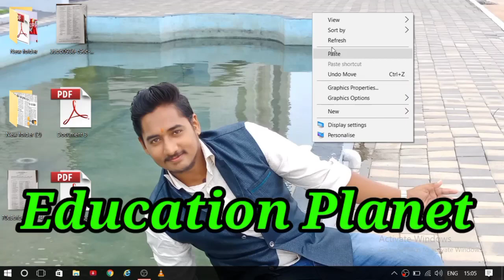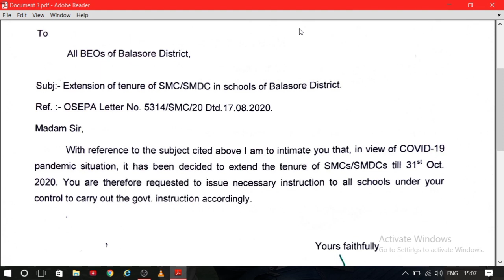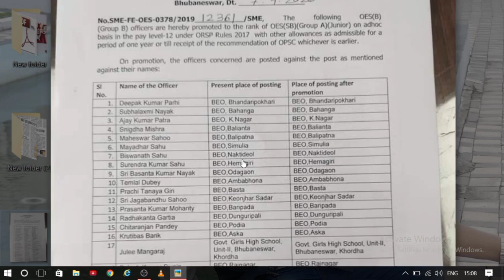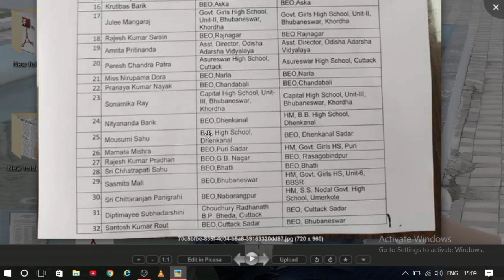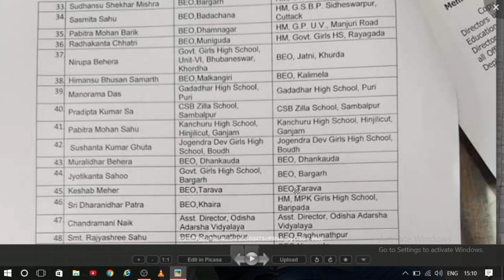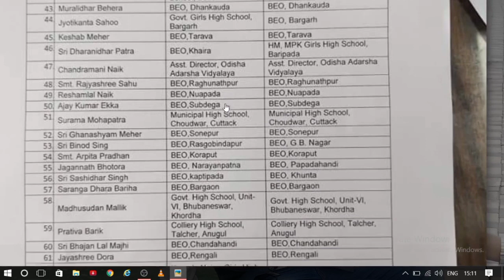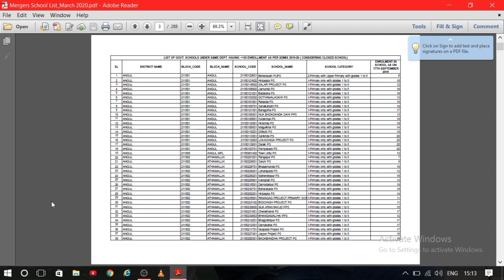ଶିକ୍ଷା କ୍ଷେତ୍ରରେ ବଡ ପ୍ରୋମସନ ||| ବଢ଼ିଲା SMC ର କାର୍ଯ୍ୟକାଳ ଅବଧି